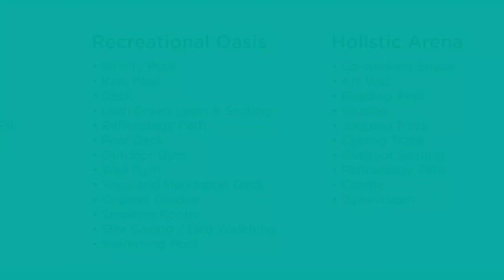1bhk & 2bhk flats Sale Rent Lease all locations at Mumbai with legal duediligence Contact-9773786496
1bhk & 2bhk flats Sale Rent Lease all locations at Mumbai with legal duediligence Contact-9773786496